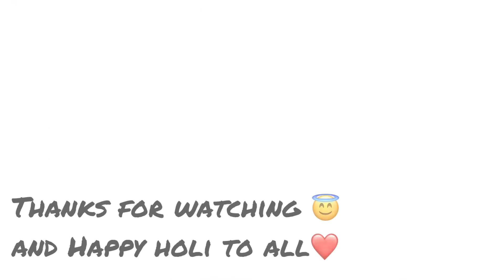Holi Makeup// Get Ready With Me For Holi// easy makeup for holi// GRWM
Hiee all So if I have done any mistake in this so plz let me know i m not a professional makeup artist but i m learning by myself coz i love to do this..
 You can try this makeup for holi :)

Musician: ASHUTOSH

Musician: ASHUTOSH

HAPPY AND SAFE HOLI EVERYONE
TKCR THANKYOU

PRODUCT USED
Faces Canada magnet eyeliner
JQ eye pallete
Loreal kajal magique bold
Sugar crayon Lipstick
Mac Setting Spray
Maybelline fit me compaq
nyka glow getter highlighter
nivea moisturizer...